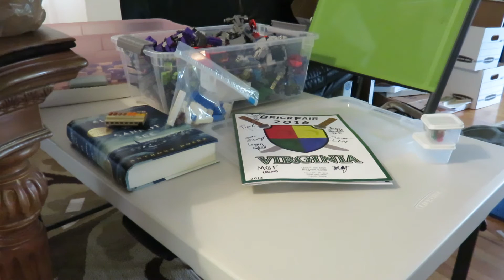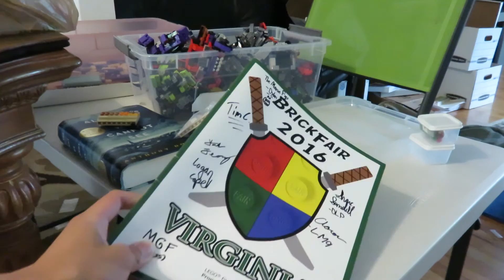Vlog- Post Brickfair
Brickfair was fun, got great stuff and someone who really wanted to meet me just stared at me for a few seconds and went away. Still need to unpack my transformers and Western Star Prime's video will come sometime this week